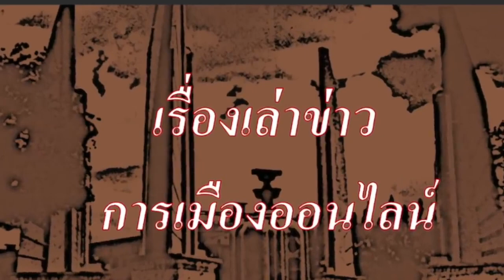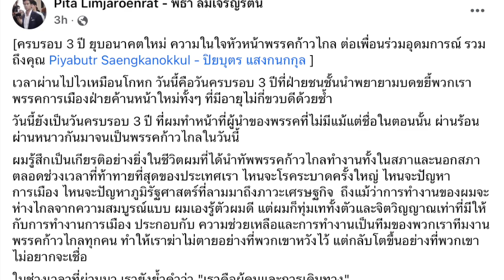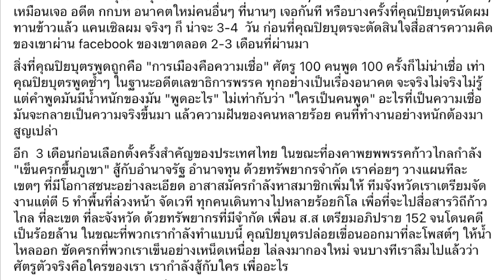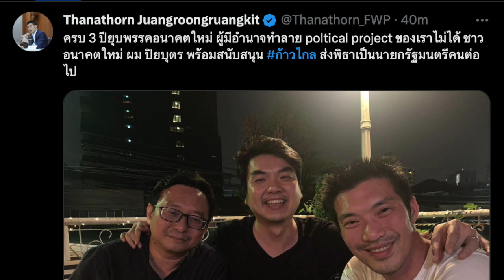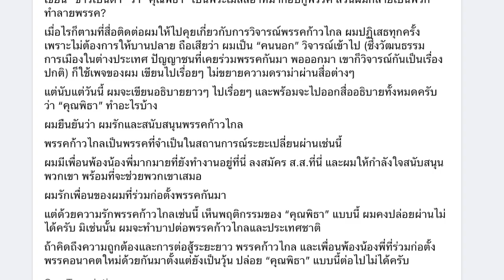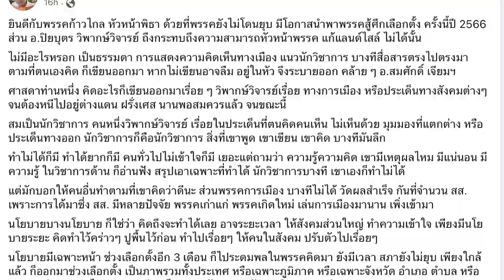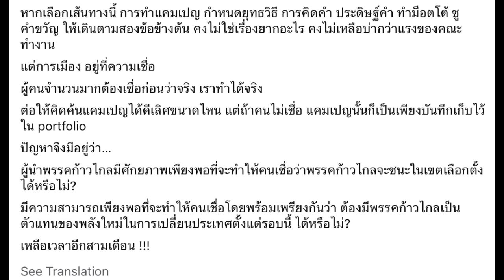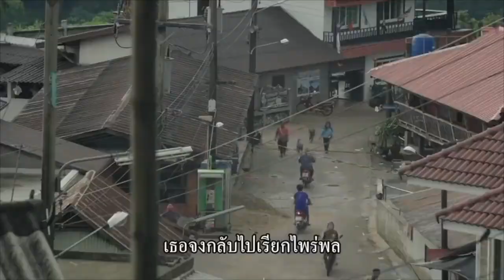คลิปพิเศษ 22-02 : "หรือถึงเวลา พรรคก้าวไกลต้องลอกคราบ(เติบโต) อีกครั้ง?"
- พิธา บอกความในใจ ผ่าน เฟสบุ๊ค ถึง อ.ปิยะบุตร มือไม่พาย อย่าเอาเท้าราน้ำ แรงมาก งานนี้
- ปิยะบุตร สวน พิธา "เอาความดีเข้าตัว เอาความชั่วให้ผม" , "ใครกันแน่ มือไม่พาย เอาเท้าราน้ำ" , "ใครกันแน่ จับเสือมือเปล่า"
- ธนาธร ทวิตกลางดึก ยืนยัน ปิยบุตร สนับสนุนก้าวไกล ส่ง พิธา เป็น นายกฯ คนต่อไป

-  เรื่อง "วิวาทะในพรรคก้าวไกล กรณี พิธา และ อ.ปิยะบุตร หรือนี่คือการลอกคราบ(เติบโต) ไปสู่การเป็นสถาบันของพรรคการเมืองของประชาชน"